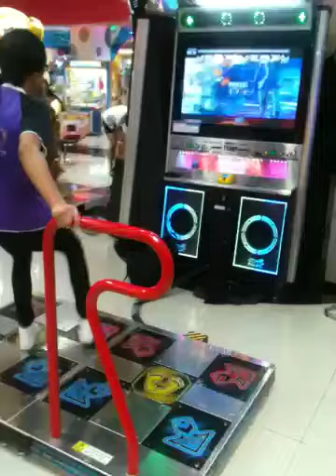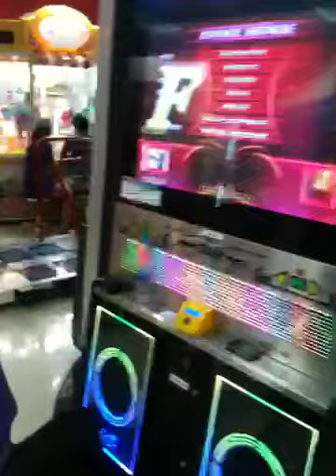Faster Z D23 by Dodoh what's the fish!!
รองเท้าใหม่เทสๆ เล่นจบ Fish Fish!! รองเท้าใหม่ที่ร้านบอกหนึบโคตร พอเอามาเล่น นึกว่าอยู่เมืองหิมะดรีมเวิร์ล ลื่นมาก